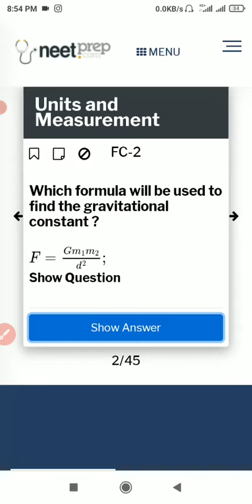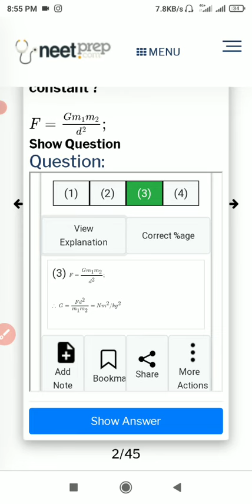Units and measurement NCERT concepts with questions solution Days-1, qu-2 for NEET board exams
units and measurement NCERT concepts with questions solution for NEET board exams